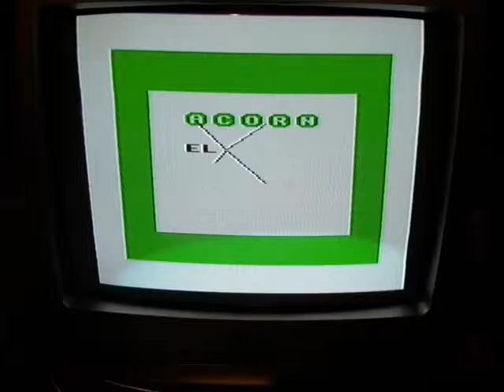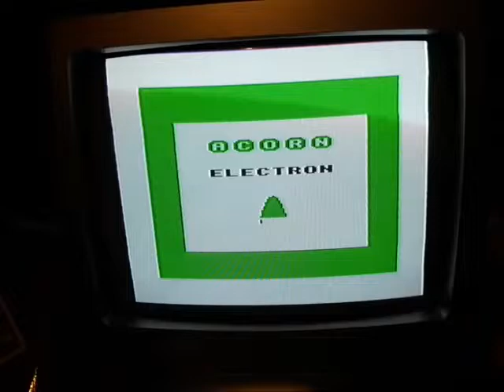Acorn introductory cassette: Title screen and theme song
I love those bubbling Tron bleeps sounds... on the run!